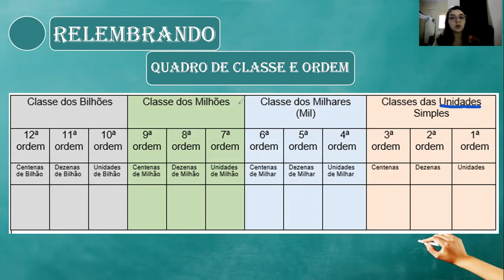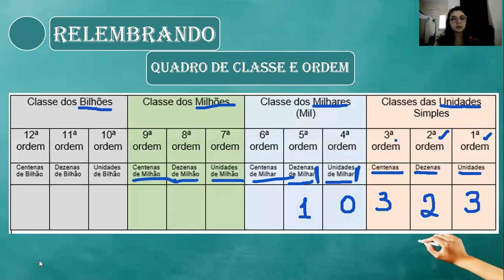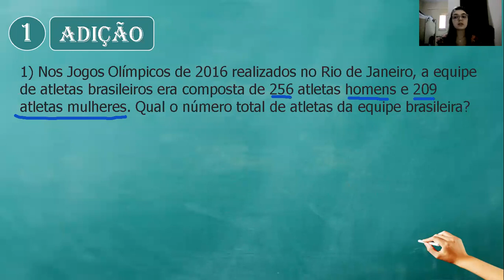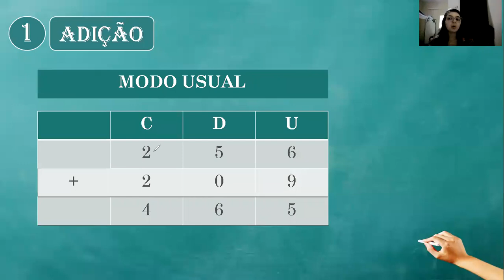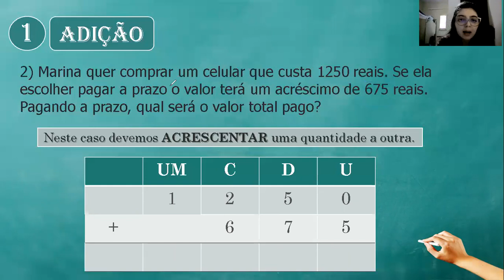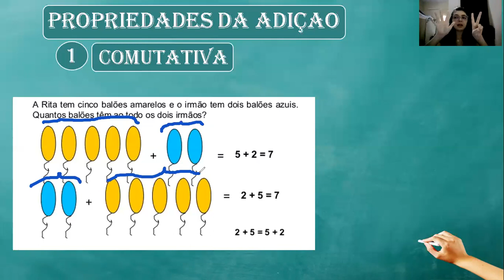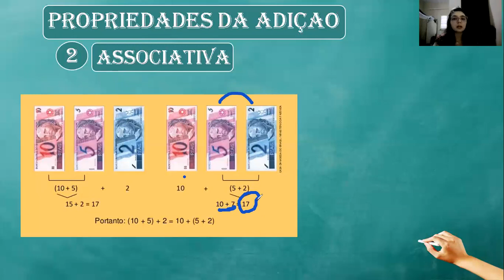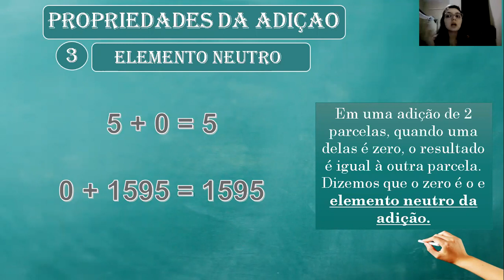MATEMÁTICA - 6º ANO - SEMANA 2 - AULA 1